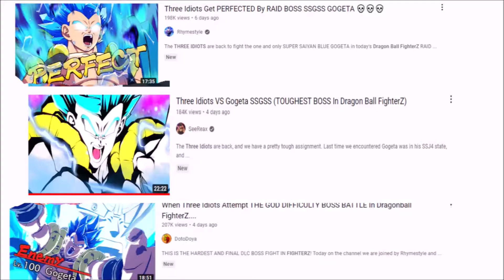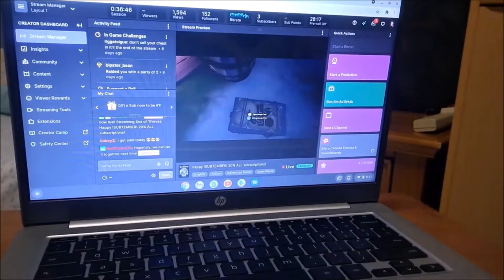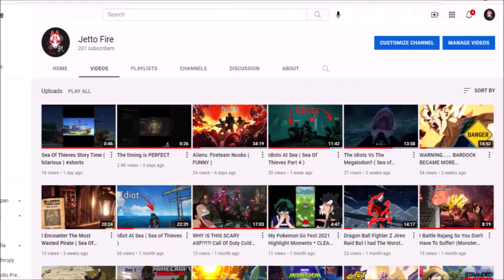THE HARDEST RAID IN DRAGON BALL FIGHTERZ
This raid is as hard as Ultra Instinct Goku raid!!! This is near impossible!